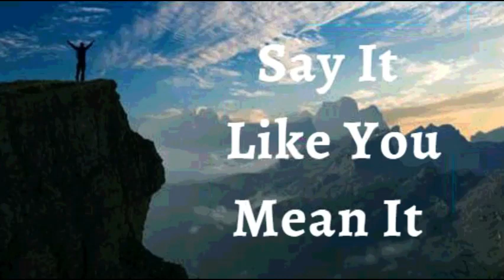21st September 2022 Say It like You Mean It (Audio in Kannada))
*21 ಸೆಪ್ಟೆಂಬರ್ 2022*
                                                                                                                                                                                                                                             *ವಿಶ್ವಾಸದ ಘೋಷಣೆಗಳು*
                                                                                                                                                                                                                                            ನನ್ನ ಜೀವನದ ಮೇಲೆ ದೇವರ ಅಲೌಕಿಕ ಅನುಗ್ರಹವನ್ನು ನಾನು ಘೋಷಿಸುತ್ತೇನೆ. ನನ್ನ ಸ್ವಂತ ಶಕ್ತಿಯಿಂದ ನಾನು ಏನನ್ನು ಮಾಡಲು ಸಾಧ್ಯವಾಗಲಿಲ್ಲವೋ ಅದನ್ನು ದೇವರು ನನ್ನ ಪರವಾಗಿ ಆಗುವಂತೆ ಮಾಡಿದ್ದಾರೆ. *ಅಲೌಕಿಕವಾದ ಅವಕಾಶಗಳು,ಸ್ವಸ್ಥತೆ, ಪುನರ್ಸ್ಥಾಪನೆ(restoration) ಮತ್ತು ಪ್ರಗತಿ/ಏಳಿಗೆಯು  ಕ್ರಿಸ್ತ ಯೇಸುವಿನಲ್ಲಿ ನನ್ನ ಪಿತ್ರಾರ್ಜಿತ ಸ್ವತ್ತಾಗಿದೆ.* ನಾನು ಬಲಶಾಲಿ, ಆರೋಗ್ಯವಂತ ಮತ್ತು ಬುದ್ಧಿವಂತನಾಗಿದ್ದೇನೆ. ನನಗೆ ಗೊತ್ತಿಲ್ಲದ ಹಾಗೂ  ಈಗಾಗಲೇ  ನಾನು ಹೊಂದಿದ್ದ ಪ್ರತಿಭೆಯನ್ನು ನಾನು ಕಂಡುಕೊಂಡಿದ್ದೇನೆ. ಪವಿತ್ರಾತ್ಮರ ಶಕ್ತಿಯಿಂದ ದೇವರು ಕೊಟ್ಟ ನನ್ನ ಕನಸನ್ನು ನಾನು ಸಾಧಿಸುತ್ತೇನೆ ಮತ್ತು ಬಿಡುಗಡೆ ಮಾಡುತ್ತೇನೆ. ಇದೇ ನನ್ನ ಘೋಷಣೆ.

ನನ್ನ ವಿಶ್ವಾಸವು ಜೀವಂತವಾಗಿದೆ ಮತ್ತು ಫಲಿತಾಂಶಗಳನ್ನು ನೀಡುತ್ತದೆ. ನಾನು ವಾಕ್ಯಕ್ಕೆ ಮಣಿಯುತ್ತಿದ್ದಂತೆ ನನ್ನ ವಿಶ್ವಾಸವು ಬಲಗೊಳ್ಳುತ್ತದೆ, ಹೀಗಾಗಿ ನನ್ನನ್ನು ಎಲ್ಲಾ ಸಮಯದಲ್ಲೂ ಅಲುಗಾಡದವನಂತೆ ಮಾಡುತ್ತದೆ. *ನಾನು ಗುರುತು/ಸುಳಿವು ಅಥವಾ ರೋಗಲಕ್ಷಣಗಳಿಂದ ಚಲಿಸುವುದಿಲ್ಲ ಏಕೆಂದರೆ ನನ್ನ ಗಮನವು ನನ್ನನ್ನು ಪೋಷಿಸುವ ನನ್ನ ನಿಜವಾದ ಜೀವನದ ಮೂಲದ ಮೇಲಿದೆ, ಅದುವೇ  ದೇವರ ವಾಕ್ಯವಾಗಿದೆ ಆಮೆನ್*

*ನಾನು ಹೇಳುವುದನ್ನು ನಾನು ಹೊಂದಿಕೊಳ್ಳುತ್ತೇನೆ, ಯೇಸುವಿನ ನಾಮದಲ್ಲಿ* *(ಯೋವಾನ್ನ 14:13)*

ನಾನು ಬಲಶಾಲಿಯಾಗಿದ್ದೇನೆ
(ಎಫೆಸಿ 6:10)

ನಾನು ಆರೋಗ್ಯಶಾಲಿಯಾಗಿದ್ದೇನೆ
 (1 ಪೇತ್ರ 2:24)

ನಾನು ಆಶೀರ್ವದಿಸಲ್ಪಟ್ಟಿದ್ದೇನೆ
 (ಎಫೆಸಿ 1:3)

ನಾನು ಶಕ್ತಿಶಾಲಿಯಾಗಿದ್ದೇನೆ